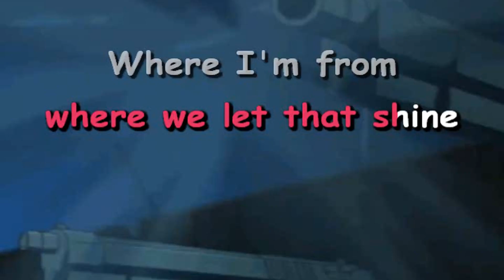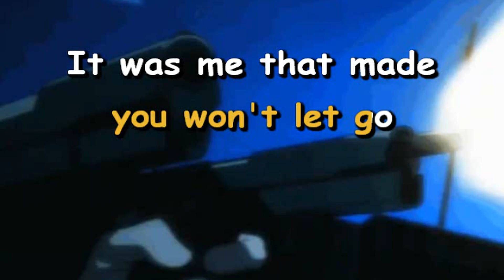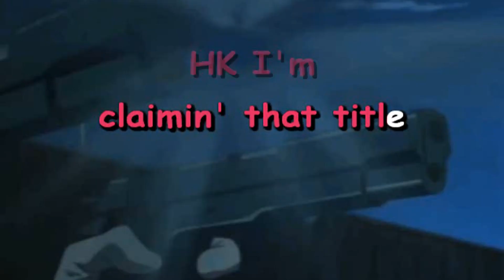Russ Millions feat. Buni & YV - Reggae & Calypso (Karaoke)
Beat - Prod_JSH, 083Chee & YJay Beats & J1 GTB
Remake - X-Minus (With back-vocals)

KARAOKE IS READY FOR THEIR VIRAL TRACK)